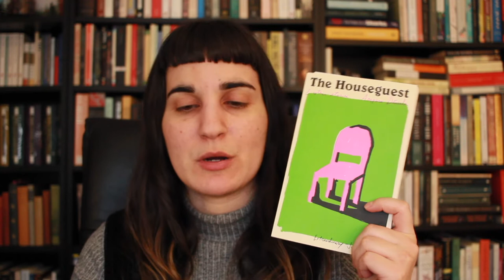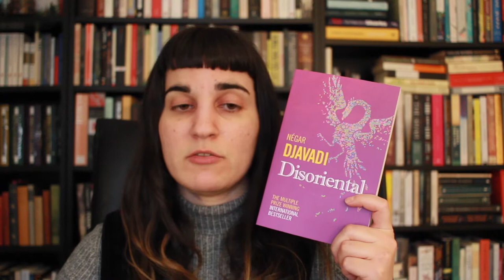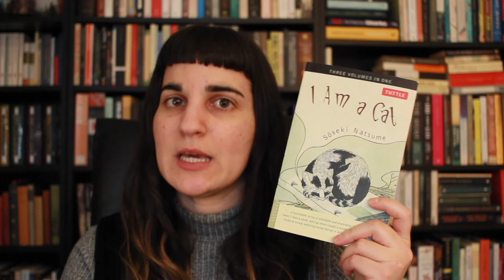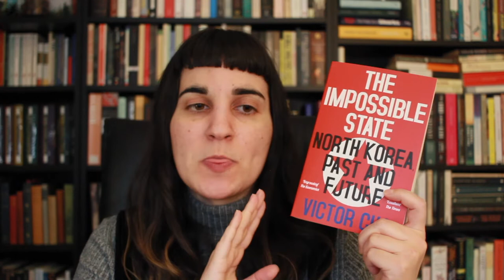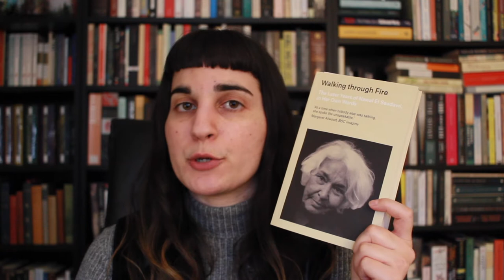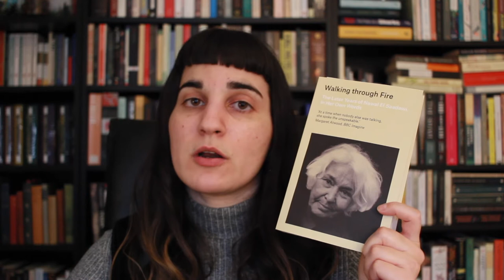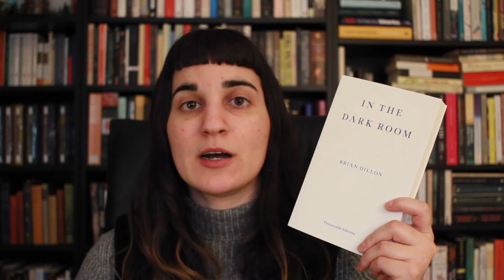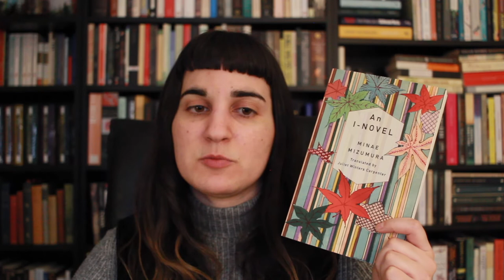TBR Update // Bookhaul | Q1, 2021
In which I share my progress/the situation with my TBR goal for the first quarter of 2021, and do the year's first bookhaul. How are your reading goals going so far this year?

BOOKS MENTIONED
This Little Art - Kate Briggs

The World of the Speechless - Julio Ramon Ribeyro (translated by Katherine Silver)

I am a cat - Natsume Soseki (translated by Aiko Ito & Graeme Wilson)

The Impossible State: North Korea past and future - Victor Cha

Walking through fire - Nawal El Saadawi (translated by Sherif Hetata)

Not to Read - Alejandro Zambra (translated by Megan McDowell)

In memory of memory - Maria Stepanova (translated by Sasha Dugdale)

An I-Novel - Minae Mizumura (translated by Juliet Winters Carpenter)